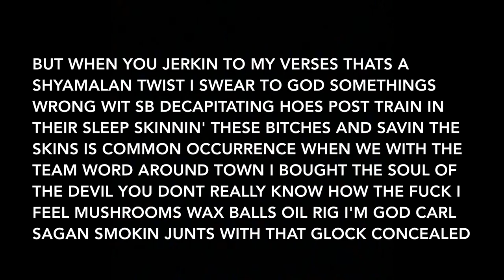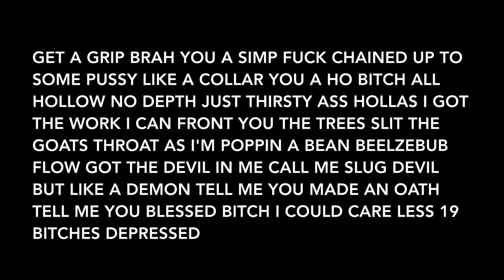Slug † Christ - Oath (Lyrics)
Artist: Slug † Christ
Album: Genocide

Track Info: OATH is based on outsiders looking inside of someone of a higher power’s lifestyle. Accusations of selling your soul to the Devil is something that most successful people have to face. These verses are Slug’s & SB’s Oaths.